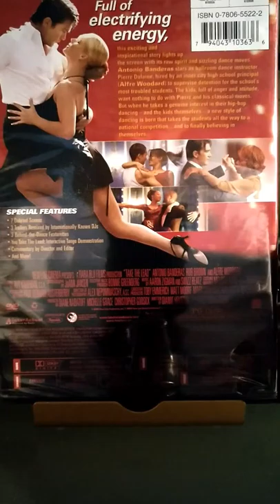Movie Review 144 - Take the Lead - Video Blog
Today's review is Take the Lead. Starring Antonio Banderas. He plays a ballroom dance instructor, that ends up at an high school supervising detention. Yeah sounds far fetched but it will make sense. He finds they are all into hip hop dancing. He presents them with more classical dance, and they do a merge. Each of the students grow, and their real personas reveal themselves. I believe there is a dance competition at the end. It is a very inspirational movie, with a fun cast.

This copy has not been opened. The front cover has Antonio in a tango, and then below a wide shot with him in a tango, and his students dancing round. On the back is the same with Antonio in a dance position.

A somewhat under rated film about inspiring the young. An enjoyable rental if you like dance.